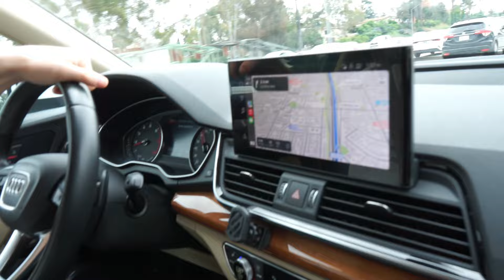Shopping On Melrose 🛍️